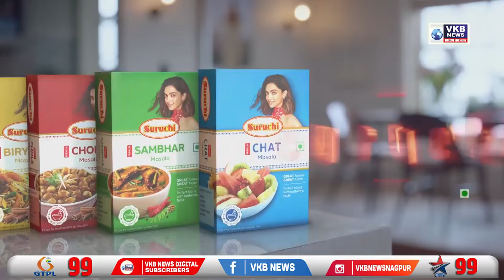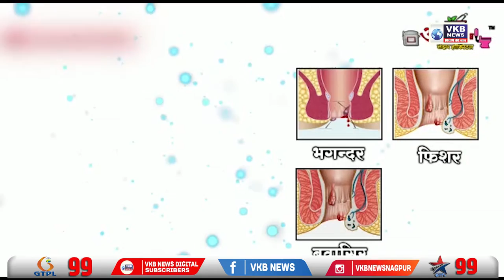मानेवाडा चौकात तीव्र एल्गार आंदोलन | Marathi Bulletin